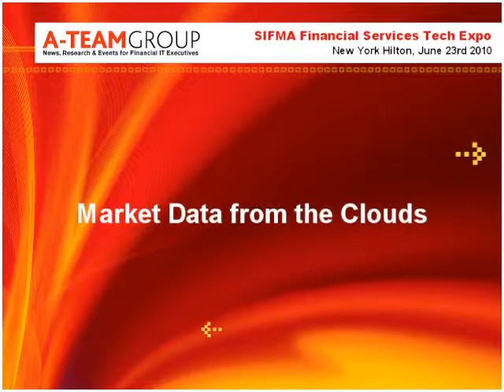A-Team Group Interviews BGCantor, CMEGroup and Xignite at the 2010 SIFMA Tech Expo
A-Team Groups Editor at Large Pete Harris interviews Peter Hald (BGCantor), Jonathan Thursby (CME Group) and Stephane Dubois (Xignite). This interview was captured at the 2010 SIFMA Financial Services Technology Expo on June 23rd 2010 at the NY Hilton.